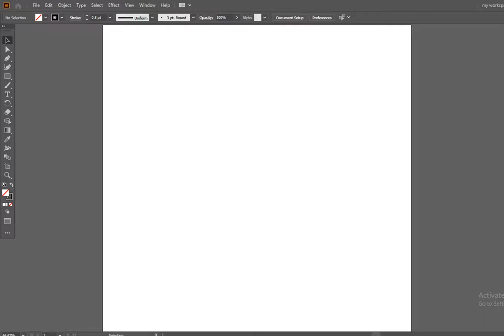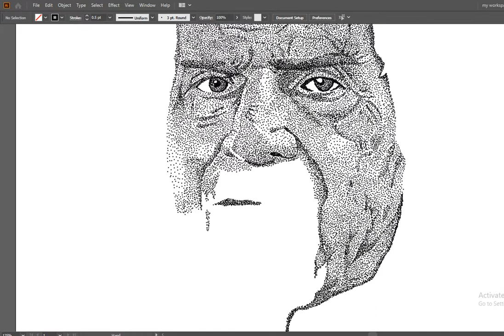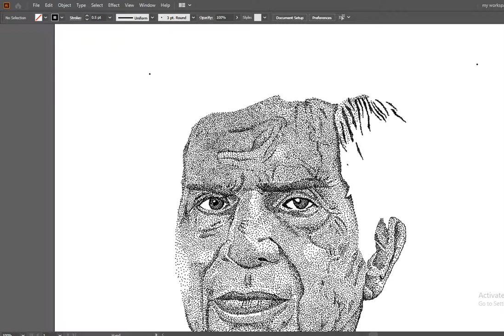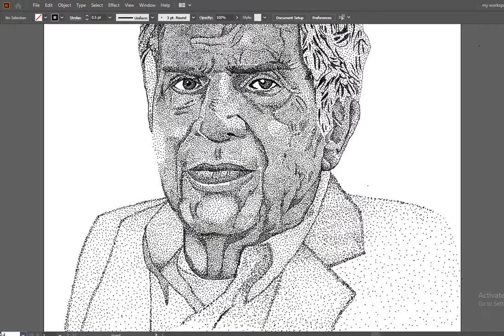Ratan Naval Tata Stipple Illustration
Stipple Illustration